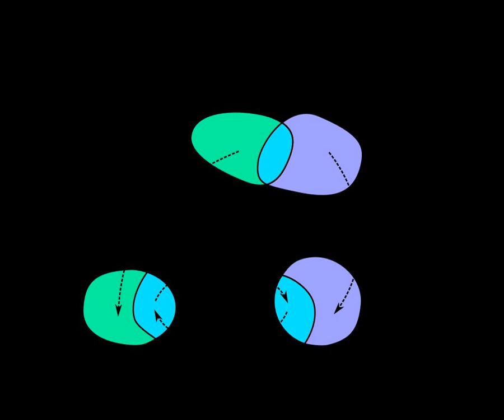Chart (mathematics) | Wikipedia audio article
00:00:25 1 Charts
00:00:50 2 Formal definition of atlas
00:01:52 3 Transition maps
00:02:30 4 More structure
00:02:55 5 See also

- Socrates

SUMMARY
In mathematics, particularly topology, one describes a manifold using an atlas. An atlas consists of individual charts that, roughly speaking, describe individual regions of the manifold. If the manifold is the surface of the Earth, then an atlas has its more common meaning. In general, the notion of atlas underlies the formal definition of a manifold and related structures such as vector bundles and other fibre bundles.